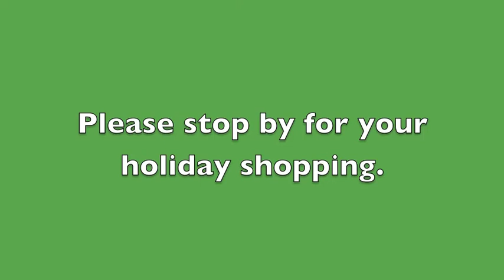living truth 12